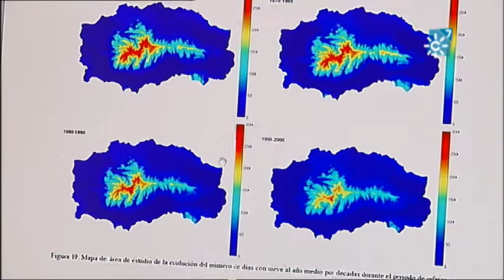Sierra Nevada: Observatorio de Cambio Global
Científicos y expertos de la Universidad de Córdoba dan a conocer las causas de la clara tendencia a la disminución de la cantidad y del periodo de duración de la nieve en Sierra Nevada. Lo cierto es que la temperatura media está subiendo y la cota de nieve se va replegando. El Observatorio de  Cambio Global de Sierra Nevada no solo diagnostica, sino que también propone cómo adaptarse al cambio climático.

Realizador: Joaquín Prada
Producción: Inmaculada Villalba
Redactor/a: Mara Fuentes
Ayudante de realización: Alejandro Maroto
Operador de cámara: Abraham Sánchez
Documentación: Emilio Rubio